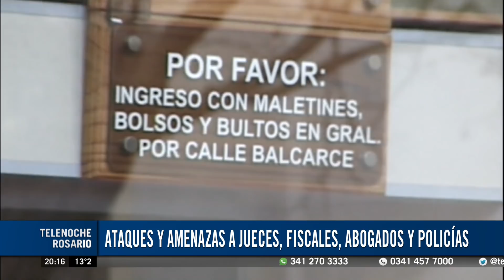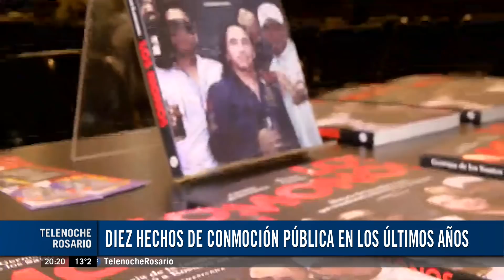Informe: el ataque a Manfrín y otros hechos de gravedad institucional